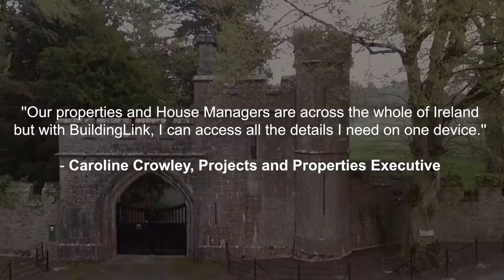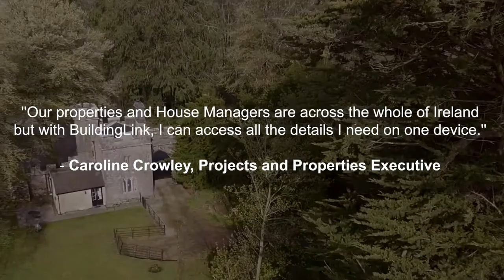Irish Landmark Trust Case Study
The Irish Landmark Trust has over 33 unique properties ranging from houses and lodges to castles and lighthouses. They do a great job of preserving Irish landmarks, which are well managed by their great team using BuildingLink technology.